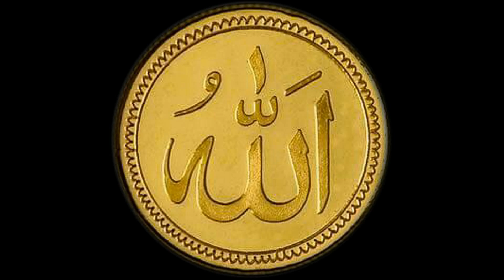Kencana Kijang Merah 2015 7 8